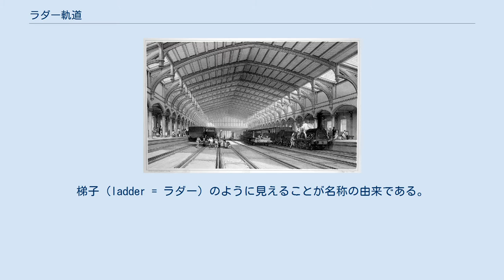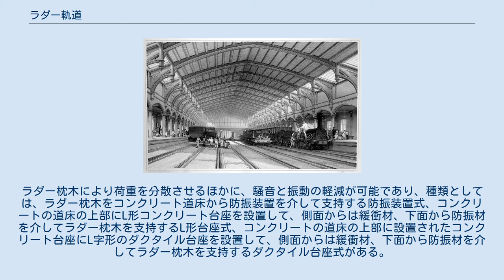ラダー軌道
GWRのブリストルにおける最初のターミナル、ブリストル・テンプル・ミーズ駅内部の絵、ラダー軌道の構造がよく分かる。
 ラダー軌道（ラダーきどう、英: ladder track）とは、鉄道の線路に使われる道床の一種。
 一般的な軌道はレールの下に枕木を直角に並べて配置するが、ラダー軌道はレールと同じ方向に走る枕木を使い、クロスメンバーというレールに直角な梁（枕木と異なりレールがずれないようにするだけ）で軌間を保持している。
梯子（ladder = ラダー）のように見えることが名称の由来である。
軌道剛性が高くなり、荷重負担が分散されるため、軌道狂いが起こりにくく、メンテナンスが大幅に軽減されるなどの利点がある。
 少なくともイギリスのグレート・ウェスタン鉄道（GWR）で開業時（1833年）すでに採用されており、この方法でGWRは当時採用していた2140mm軌間という広軌でも枕木用に長い材木を使わずにすんでいた 。
 バラスト軌道で使用されており、通常のバラスト軌道と比べて騒音吸収の面で優れているほか、線路に掛かる荷重をラダー枕木により分散させることで、バラストの沈下とバラストに使用される砕石の細粒化を遅らせる効果があり、これにより軌道狂いが軽減される。
また、メンテナンスも通常のバラスト軌道と比べて1/5以下に軽減されている。
種類としては、バラストの上部に直接ラダー枕木を敷設する方式とバラストの上部に防振材を介してラダー枕木を敷設する方式の2つがある。
 コンクリート道床で使用されており、コンクリート路盤とラダー枕木との間に、ゴムを使用した防振装置やポリウレタン防振材を挟むことでラダー枕木を支持する。
ラダー枕木により荷重を分散させるほかに、騒音と振動の軽減が可能であり、種類としては、ラダー枕木をコンクリート道床から防振装置を介して支持する防振装置式、コンクリートの道床の上部にL形コンクリート台座を設置して、側面からは緩衝材、下面から防振材を介してラダー枕木を支持するL形台座式、コンクリートの道床の上部に設置されたコンクリート台座にL字形のダクタイル台座を設置して、側面からは緩衝材、下面から防振材を介してラダー枕木を支持するダクタイル台座式がある。